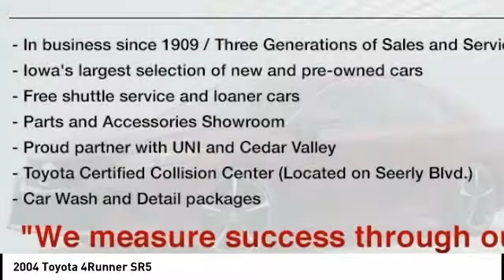2004 Toyota 4Runner Cedar Falls IA TT28391A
2004 Toyota 4Runner SR5